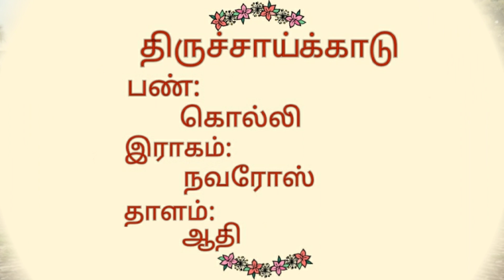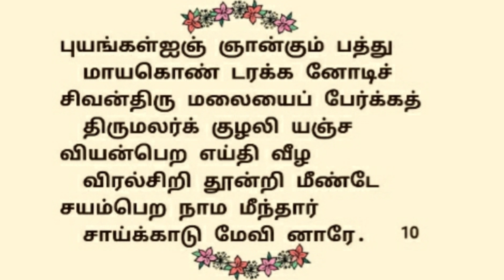16.தோடுலா மலர்கள் |திருச்சாய்க்காடு | திருநாவுக்கரசர் தேவாரம் | திருமுறைத் தமிழாகரன்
16.திருச்சாய்க்காடு திருப்பதிகம் | தவத்திரு சிவாக்கர தேசிக சுவாமிகள் | திருமுறைத் தமிழாகரன்

🌾எம்பிரான் திருநாவுக்கரசர் பெருமான், திருச்சாய்க்காடு தலத்தில் பாடியருளிய அற்புதத் திருப்பதிகம் தோடுலாமலர்கள் ஆகும்🌾
🍀இத்தலம்
 4 ஆம் திருத்தலம் ஆகும்🍀
🍃 இப்பதிகத்தை, தவத்திரு சிவாக்கர தேசிக சுவாமிகள் கொல்லிபண் இல் பாடியருளினார்🍃
🌱இப்பதிகம் பன்னிரு திருமுறைகளில், நான்காம்திருமுறையில் அமைந்துள்ளது🌱
🍂இப்பதிகம் திருநேரிசை என்னும் அமைப்பில் அமைந்துள்ளது🍂